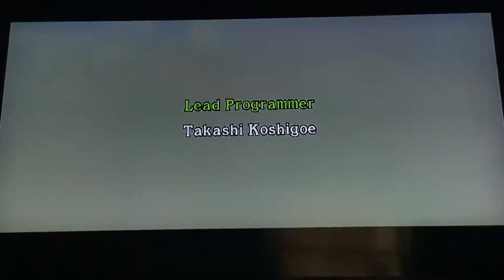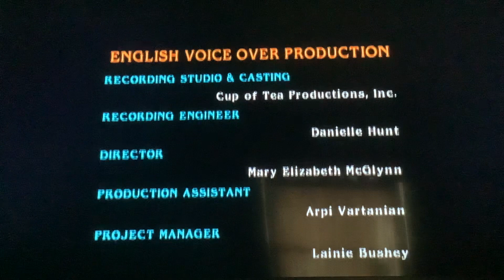Soulcalibur Legends (Blind) - part 40 “What a Twist” (fin)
Iska is defeated…. So, what’s next?

Sorry if I came off a bit aggravated, the 2nd half of this game definitely drained me a bit, plus, I’m also juggling with some personal matters on the side but if you want to know my full thoughts on the game, wait until the credits to hear my full outlook on it. I plan on checking out the post game and maybe that will redeem it for me some. Who knows?